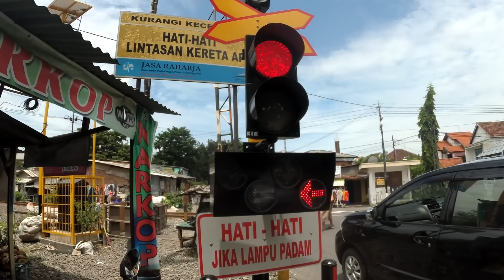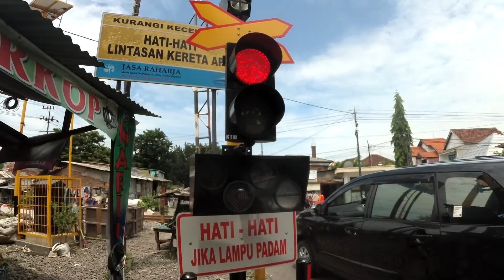Perlintasan Tanpa Pintu Kebonsari (Februari 2018)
Perlintasan kereta api tanpa pintu di Gayung Kebonsari, Surabaya. Lebih baik pakai sirine yang normal seperti ini daripada yang ada ceramahnya itu, karena lebih safety karena suaranya lebih terdengar.

Sirine tidak menyala jika kereta yang lewat dari selatan, kemungkinan karena hubungan pendek, penjaga perlintasan harus waspada.

KA yang melintas:
- 00:00 KA Rapih Dhoho Blitar-Surabaya;
- 01:38 KRD Kertosono Surabaya-Kertosono;
- 03:22 KA Logawa Jember Purwokerto;
- 05:00 KA Sancaka Yogyakarta-Surabaya.